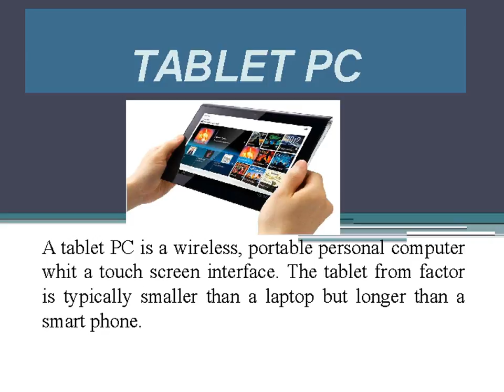types of personal computer